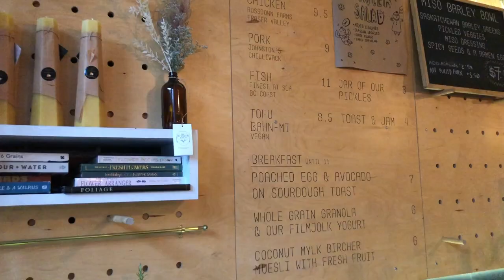Traveling to Whistler... OUR LUGGAGE GOT LOST | PART 1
This video is traveling to whistler and unfortunately having our luggage get lost. We travel around downtown Vancouver, eat in cute cafes, have dinner and drive to Whistler. Hope you enjoy!

xoxox